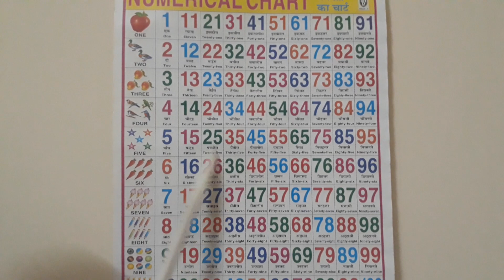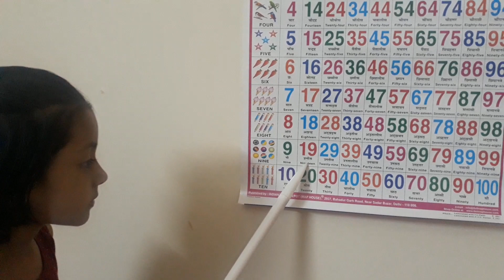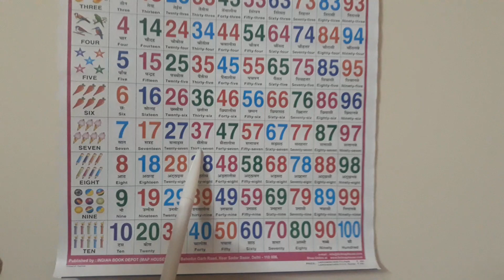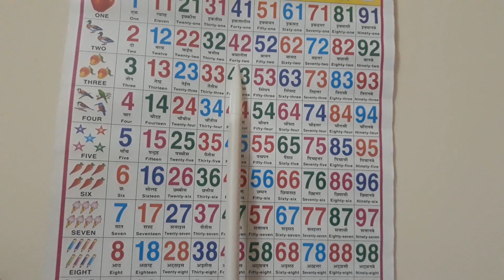Counting in Hindi, English & Math सरल तरीके से गिनती सीखे अंग्रेजी, हिंदी और गणित में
Counting for Kids in easy way